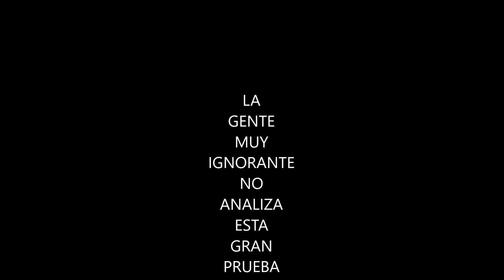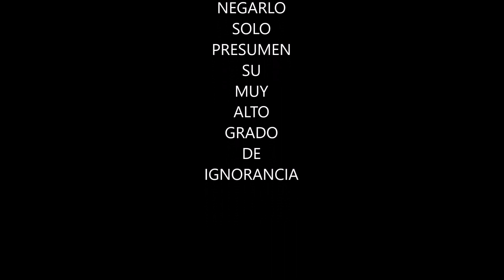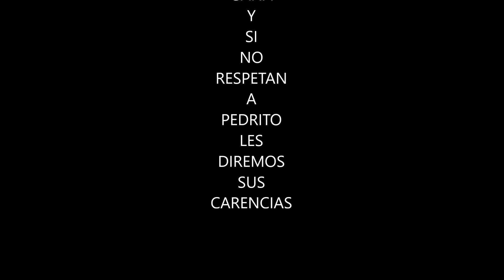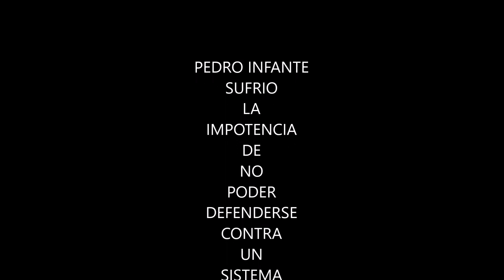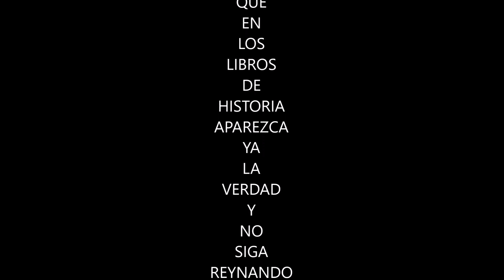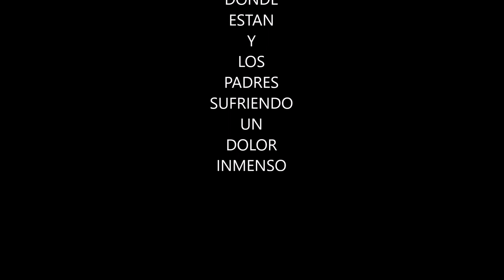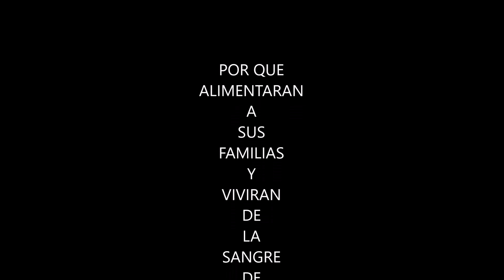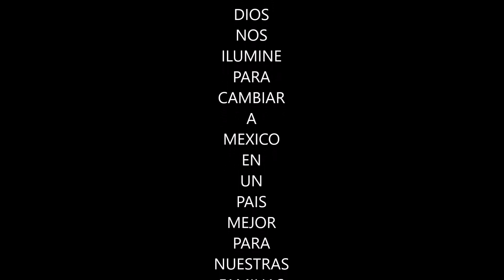ANTONIO PEDRO ERA PEDRO INFANTE - LAS OREJAS IGUALITAS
ANTONIO PEDRO ERA PEDRO INFANTE Y UNA DE LAS MAS IMPORTANTES PRUEBAS ES CON LAS OREJAS, YA QUE SON COMO LAS HUELLAS DACTILARES, DIFERENTES EN CADA SER HUMANO Y EN EU Y MUCHOS PAISES DEL MUNDO SON REGISTRADAS PARA IDENTIFICAR A LAS PERSONAS. SOLO GENTE MUY IGNORANTE NO COMPRENDEN QUE TODO PRUEBA QUE PEDRO INFANTE NO MURIO EN 1957.